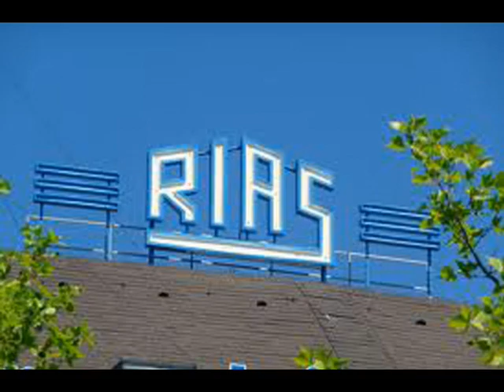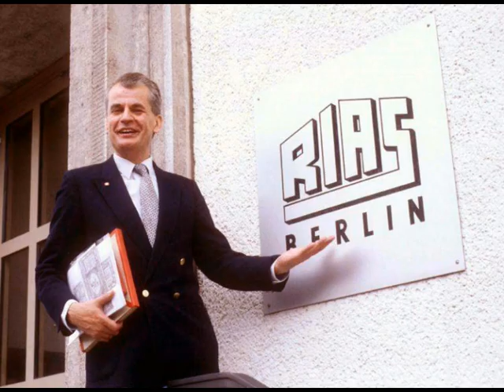Lord Knud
Happy Birthday - Lord Knud